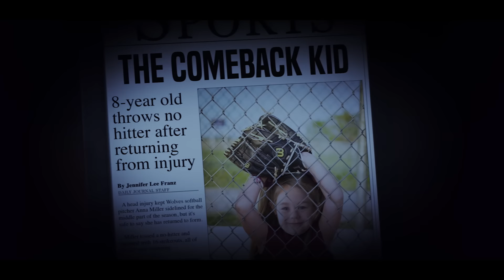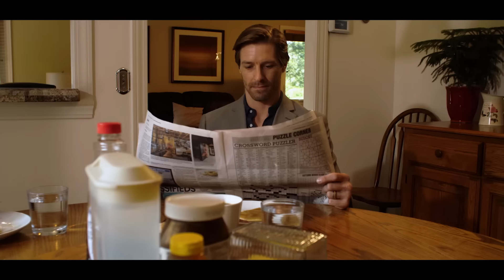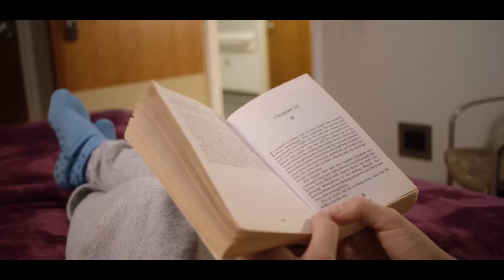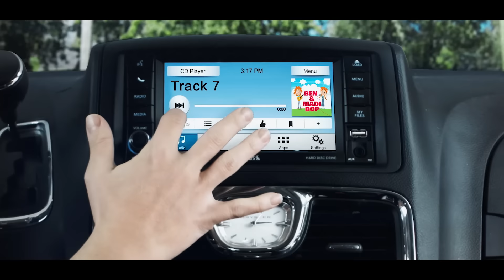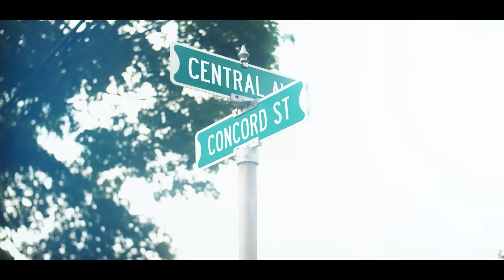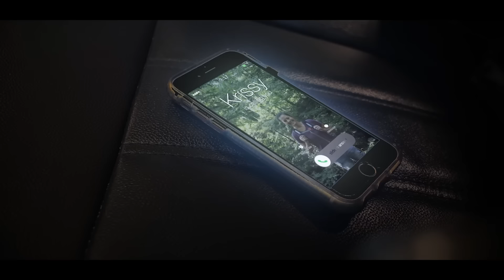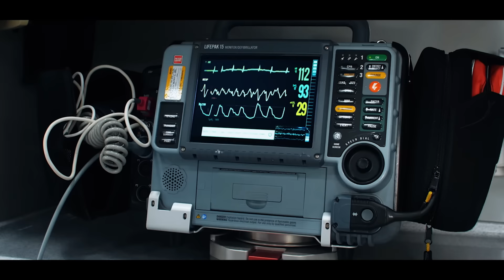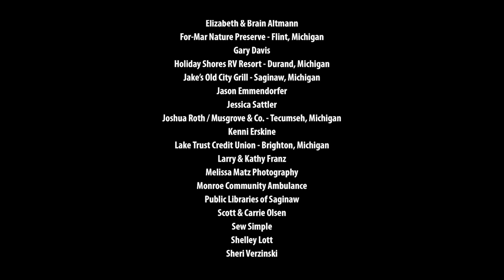Es sólo otro sueño | PELÍCULA DE DRAMA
Es sólo otro sueño - Cuando una fatídica lesión hace que una chica normal y corriente tenga sueños adivinatorios, se ve obligada a emprender una carrera contrarreloj para salvar a su familia y demostrar su cordura. ¿o es SÓLO OTRO SUEÑO?

Es sólo otro sueño (2021)
Director: Paul Schneider
Guionistas: Jennifer Nichole Lee
Estrellas: Kristy Swanson, Dean Cain, Eugene Brave Rock
Género: Acción, Drama
País: Estados Unidos
Idioma: Inglés Español
Fecha de estreno: 15 de junio de 2021 (estreno en digital y DVD)

Sinopsis:
Cuando una adolescente sueña con un terrible crimen que acaba teniendo lugar, descubre que sus sueños son premoniciones de cosas que están por venir. Pero cuando otra visión más amenaza la vida de su familia, nadie la cree y se convierte en una loca carrera contrarreloj para descubrir pistas y enfrentarse al destino para salvar a sus seres queridos y quizás incluso cambiar el pasado.

Críticas:
"Esta película está llena de giros y sorpresas que te mantendrán adivinando. Hay algo para todos: persecuciones, incendios, huidas y una gran amistad. Una gran película familiar, con un reparto perfecto y un gran mensaje: sigue tu corazón y tus sueños. Recomiendo encarecidamente esta película".
- escrito por "lnh-71451" en IMDb.com

¡APÓYANOS!

Más películas!